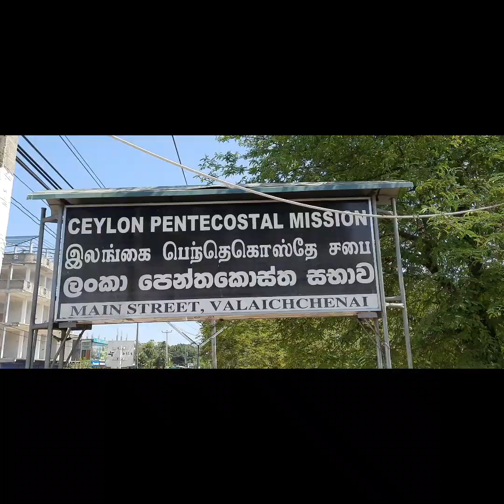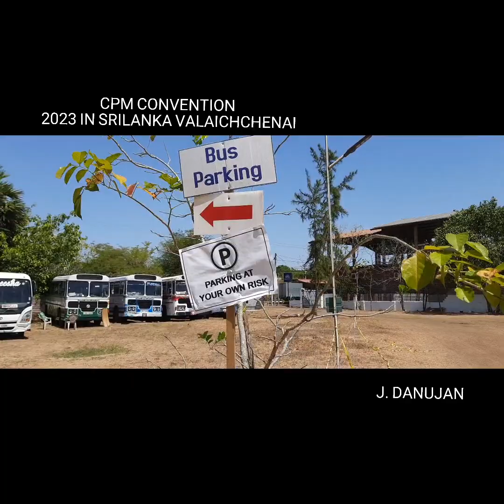CPM CONVENTION 2023 IN SRILANKA VALAICHCHENAI